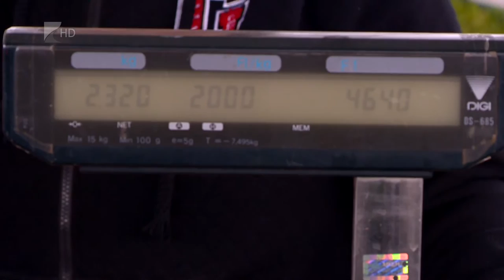Drága zöldségek, gyümölcsök - Kölcsey Tv